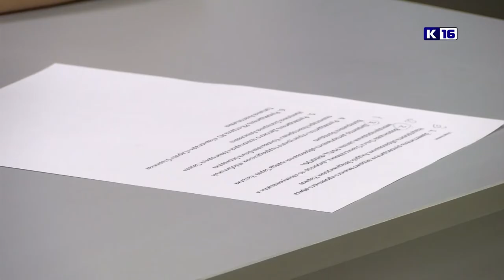Итоги года. Ноябрь - декабрь 2019